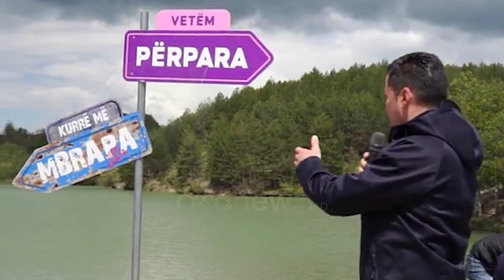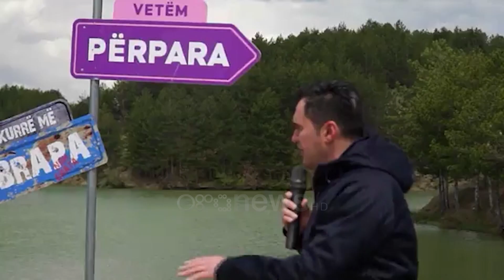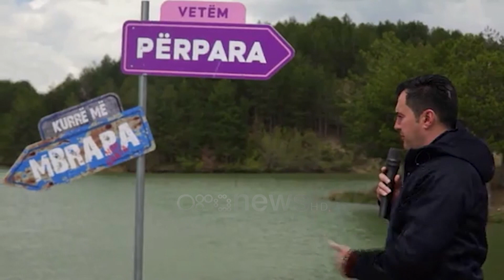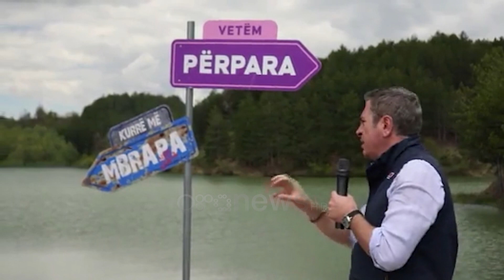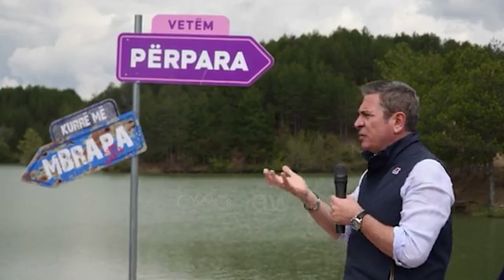Gjiknuri dhe Llatja takime në Funar: Ecim përpara me investimet dhe me rritjen e pagave